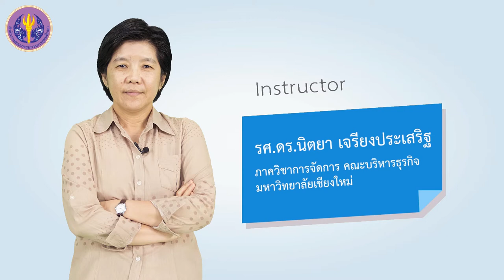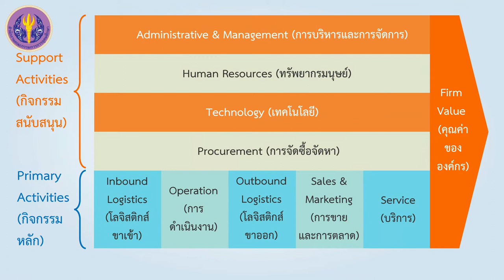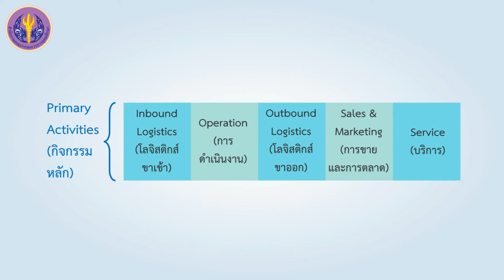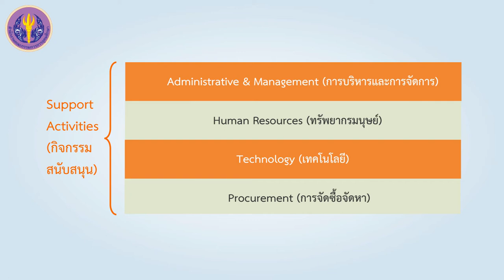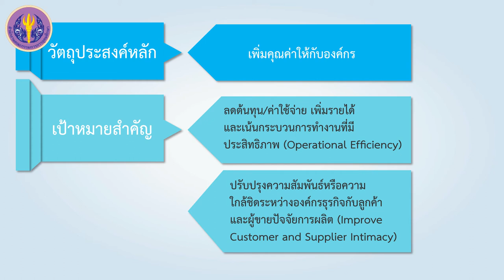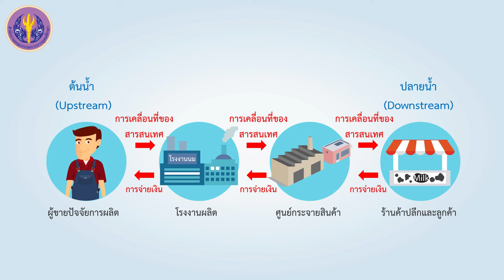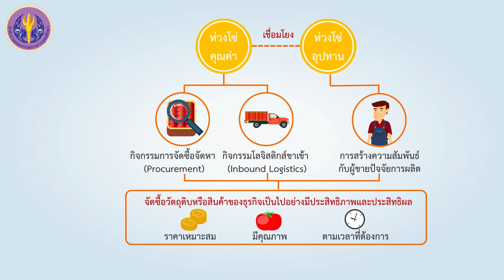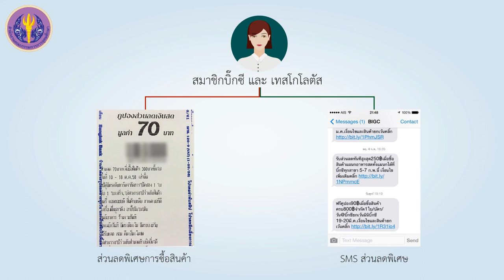แนวคิดการสร้างมูลค่าเพิ่มผ่านทางห่วงโซ่คุณค่าทางธุรกิจ